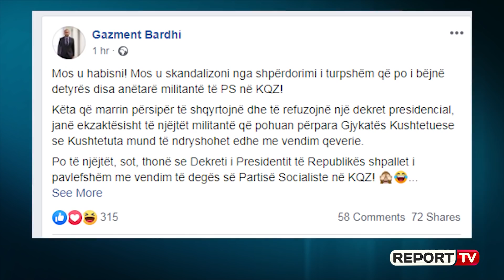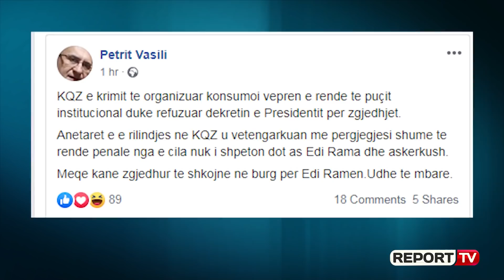Shumica në KQZ injoron dekretin: Akt nul! Zguri braktis mbledhjen: Duhet t’i bindemi Presidentit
Komisioni Qendror i Zgjedhjeve nuk ju bind dekretit presidencial për të ndërprerë punën për përgatitjet e 30 qershorit. Kryetari i KQZ-së, Klement Zguri ishte i vetmi që kërkoi zbatimin e vendimit të presidentit. Por pasi braktisi mbledhjen, 4 anëtarët e propozuar nga PS e konsideruan aktin nul, pa marrë asnjë vendimmarrje, dhe vijuan me rendin e ditës si të ishte një situatë normale, duke shpërndarë fondet për partitë pjesëmarrëse në zgjedhje.

Presidenti Ilir Meta, sot, me dekretin për anulimin pa afat të zgjedhjeve të 30 qershorit, urdhëroi po ashtu KQZ-në, të zbatojë dekretin, që për herë të parë në vetvete është një zhdekretim i datës së zgjedhjeve që vetë ai ka firmosur pas konsultimeve me partitë politike.

Klement Zguri, kryetar i KQZ-së, institucionit të administrimit të zgjedhjeve, tha se nuk mund ta vazhdojë drejtimin e mbledhjes, pasi situata është shumë e vështirë për të. Ai tha se nuk është Gjykatë Kushtetuese për të gjykuar nëse dekreti i Presidentit është apo jo i ligjshëm. Zguri theksoi se dekreti duhet respektuar, dhe nuk duhet të vendoset në diskutim. E quajti një sfidë, pasi nga njëra anë ka dekretin e Presidentit të cilin thotë se është i detyruar ta zbatojë, dhe nga ana tjetër kërkesën e dy anëtarëve të KQZ-së për ta shpallur të pavlefshëm dekretin e Metës për të anuluar zgjedhjet.

Zguri zgjodhi të braktisë mbledhjen e KQZ-së për të mos shkuar në tensione, dhe kërkoi t'i bashkëngjiteshin në këtë vendim edhe kolegët e tjetër të KQZ, por asnjë nuk u ngrit nga tavolina duke vijuar mbledhjen nën drejtimin e Denar Bibës, nënkryetarit të KQZ-së, i cili në rastet e largimit të kryetarit, merr kompetencat e tij në mungesë të tij.

Katër anëtarët e tjerë të KQZ vijuan mbledhjen. Nën kompetencat e kryetarit, Denar Biba tha se dekreti është i pavlefshëm dhe se KQZ duhet të vijojë me procesin zgjedhor për më 30 qershor.  KQZ e konsidero akt nul, arsye për të cilën anëtarët e PS nuk morën asnjë vendim. Komisioni Qendror i Zgjedhjeve do të mblidhej në orën 12:00, por me mbërritjen e dekretit të 'urdhërues' të presidentit për zbatimin e anulimit të zgjedhejve u shty për në orën 14:00. Mbledhja urgjente erdhi  pas deklaratës së jashtëzakonshme të Presidentit Ilir Meta që sot firmosi para kamerave dekretin për zhdekretimin e zgjedhjeve dhe anulimin e tyre në një afat të pacaktuar.